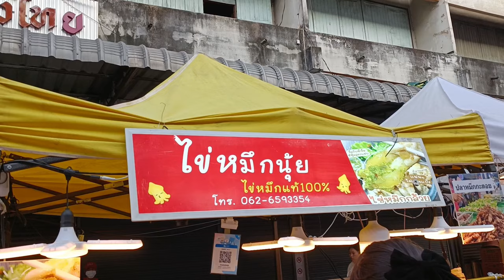ตรุษจีนเชียงใหม่ พาเพื่อนชมบรรยากาศ ย่านไชน่าทาวน์ ตลาดวโรรสเชียงใหม่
พาเพื่อนเที่ยวชมบรรยากาศเทศกาลตรุษจีน ย่านไชน่าทาวน์ที่ตลาดวโรรสเชียงใหม่ครับ